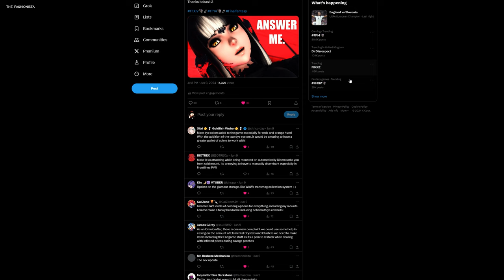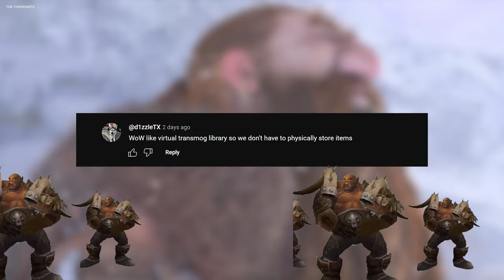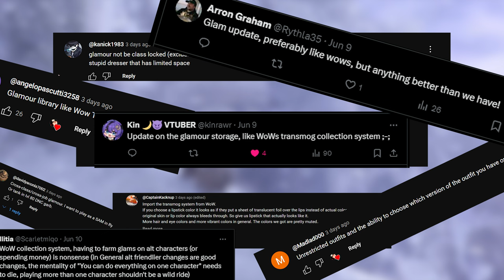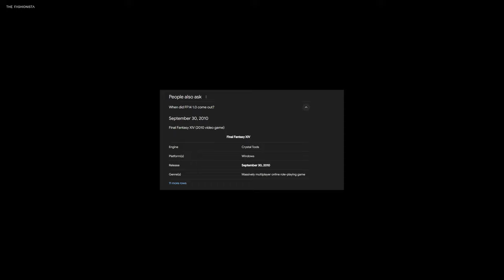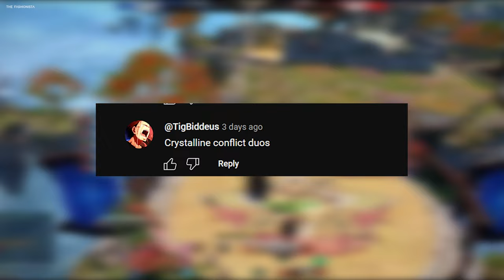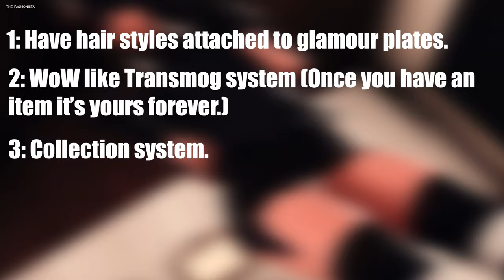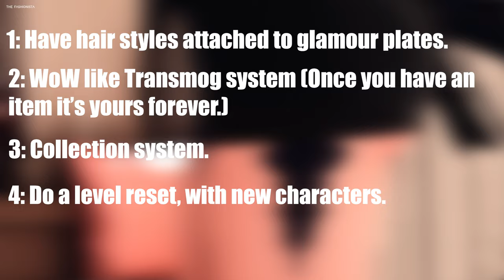FFXIV is BAD.. Lets fix it. | LuLu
Finally finished this frigging video lol, anyway thanks for everyones comments it really helped. In this video I go over your guys most requested changes to FFXIV. Sadly I couldn't fit them all in otherwise I'd be going until the next expansion releases... Anyway enjoy.